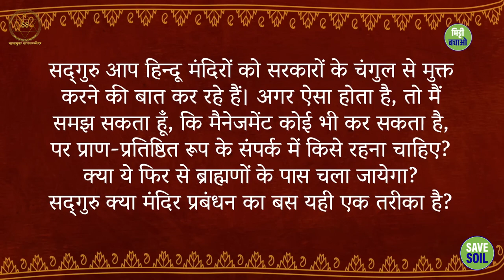क्या मंदिर सिर्फ ब्राह्मणों को ही संभालने चाहिए? || Sadhguru Sadupdesh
क्या मंदिर सिर्फ ब्राह्मणों को ही संभालने चाहिए?
Should only Brahmins manage the temple?

थाईपूसम के पावन अवसर पर हुए दर्शन में, सद्गुरु कह रहे हैं कि ये सुनिश्चित करने का समय आ गया है, कि मंदिरों को भक्त मैनेज करें। उन्होंने ये भी कहा कि ईश्वर तक पहुंचना किसी भी जाति, पंथ, धर्म की सीमाओं से परे, हर किसी के लिए सहज होना चाहिए।

In a darshan on the auspicious occasion of Thaipusam, Sadhguru says the time has come to ensure that temples are managed by devotees. He also said that reaching God should be easy for everyone, irrespective of caste, creed, religion.